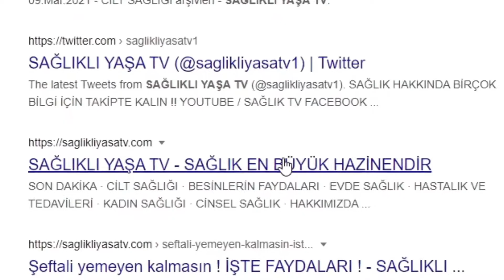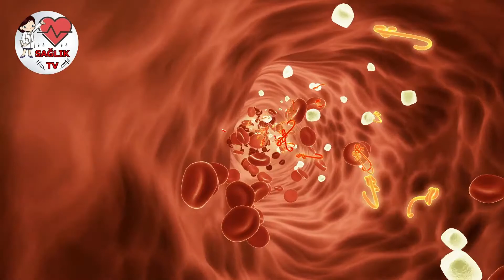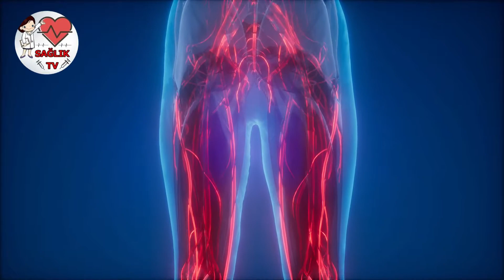1 Ay Boyunca Şeker Yemeyince Ne Oluyor? Şekeri Bıraktıktan Sonra Vücudunuzdaki Değişimler !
Şeker günümüzde en çok tükettiğimiz besin maddelerinden biri. Her gün birçok kez çayımıza, kahvemize attığımız şeker, yediğimiz tatlılar ve içtiğimiz gazlı içeceklerin yanı sıra içeriğini bilmediğimiz paketli gıdalarda da bulunuyor. Dolayısıyla şeker tüketirken yaşadığımız en büyük sorun, günde ne kadar tükettiğimiz konusunda net bir fikrimizin olmaması. Günümüzde kişi başına ortalama 10 ile 30 çay kaşığı, bir başka deyişle 40-120 gram şeker tüketildiği yapılan çalışmalarda ortaya konmuş. Ancak Dünya Sağlık Örgütü’nün raporuna göre; şekerin günlük kalori ihtiyacımızın yüzde 10'undan fazlasını oluşturmaması gerekiyor. Çünkü fazla şekeri vücut tolere edemiyor ve şeker zamanla birikim yaparak birçok ciddi sağlık sorununa neden olabiliyor. Amerikan Kalp Cemiyeti'nin yayınladığı rakamlara göre; günlük olarak alınabilecek şeker miktarı erkekler için 35 gram kadınlar içinse 20 gram olmalı.

 Peki 1 ay boyunca şeker tüketmezsek vücudumuzda neler oluyor?

EN ÇOK ÖNE ÇIKAN VİDEOLAR

SAĞLIK TV

Sağlık, bireyin fiziksel, duygusal, zihinsel ve toplumsal açıdan çevresiyle uyum içinde işlev görebilme yeteneğidir. Bu hallerden biri bozulduğunda sağlığımızda bozulur ve hastalıklar ortaya çıkar. İşte bizde bu kanalda bu hastalıkları anlatıp tedavilerini açıklıyacağız.
sağlık, saglik, sagliktv, hastalık, tedavi, saglikli, sağlık tv, sağlık haberleri, saglik tv, sağlıklı yaşa tv, saglikli yasa tv, saglikli, saglikliyasatv, TV, haber, sağlık haber, sağlık videoları